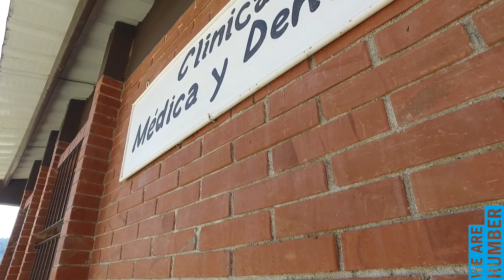Health Sciences in Guatemala 2018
Every year since 2015, Humber College has sent a team of health care professionals which include doctors, faculty and PN, BN and Paramedic students to care for children from under-resourced communities in Guatemala.